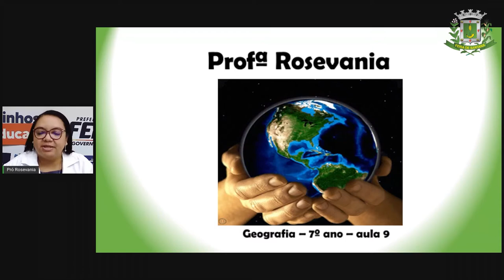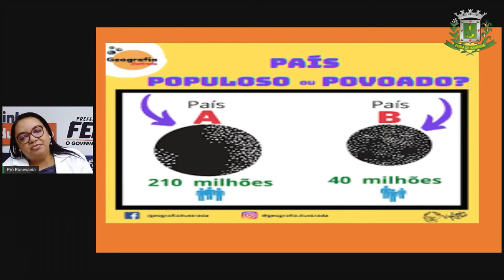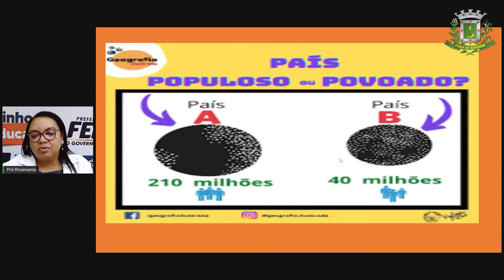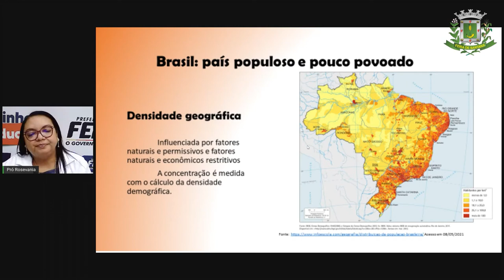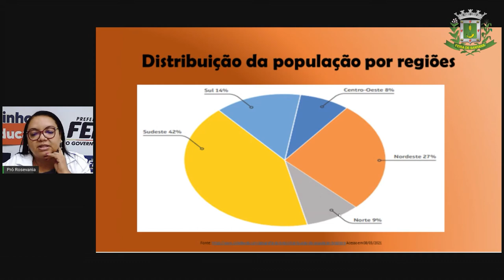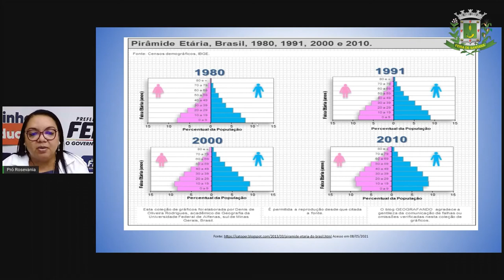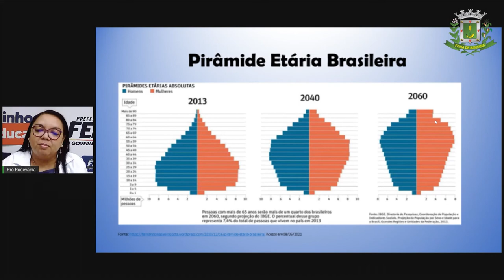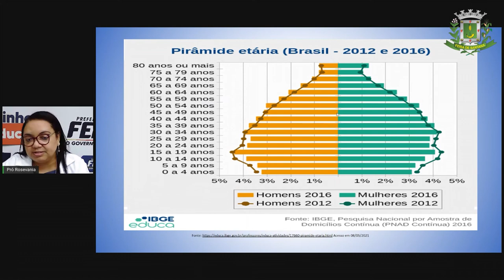Aula 9 7ºANO Profª Rosevania Geografia Distribuição da população